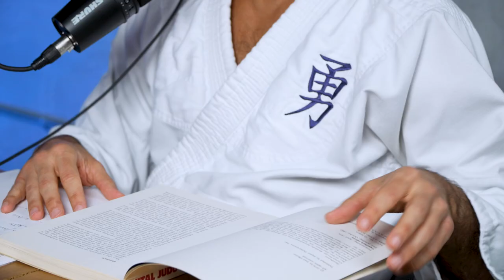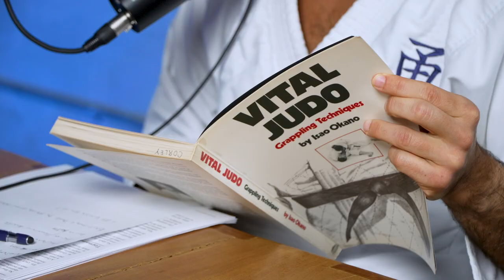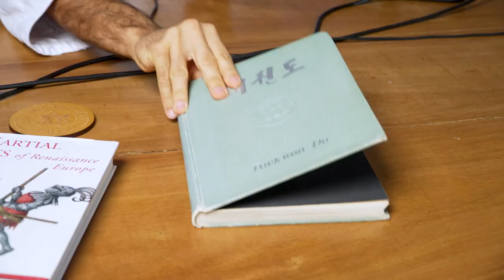Episode 19 | Jiu-Jitsu For Sport or Self-Defense?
Professors Pedro, Gui, and Joaquim discuss the impact that the sport tournament focus has in the art of jūjutsu.